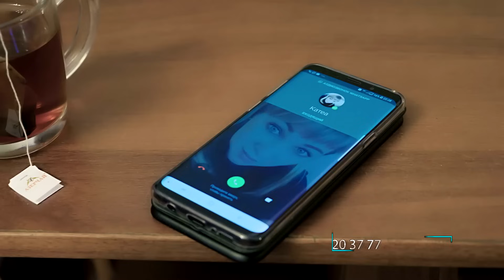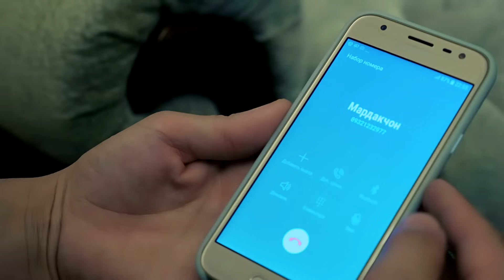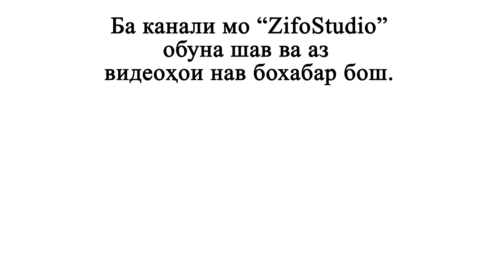Ахлиддини Фахриддин - Охам туро гирад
Певец: Ахлиддини Фахриддина
Альбомы:

Ахлиддини Фахриддин - Охам туро гирад | Ahliddini Fakhriddin - Oham turo girad
Zifo Studio